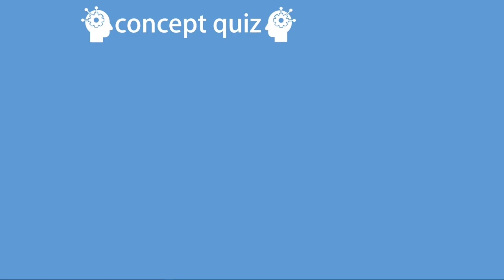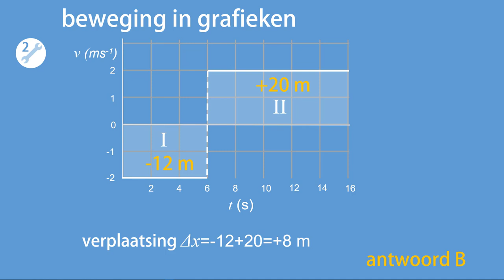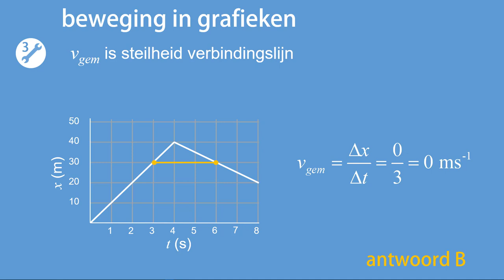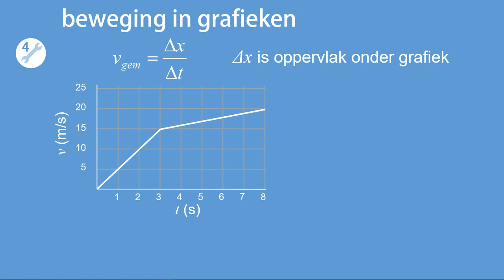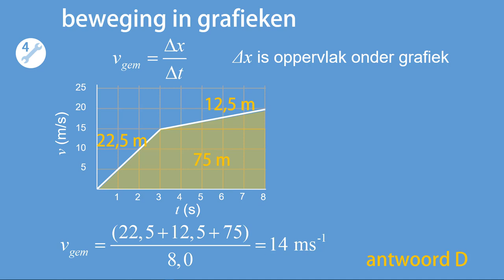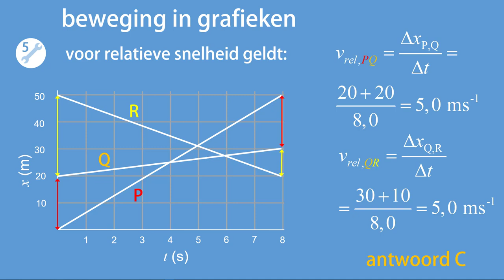CQ C1 beweging in grafieken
Antwoordmodel: 1C 2B 3B 4D 5C
In deze video worden vijf vragen gesteld, én beantwoord, over domein C1, beweging in grafieken, van het curriculum 'natuurkunde VWO'.